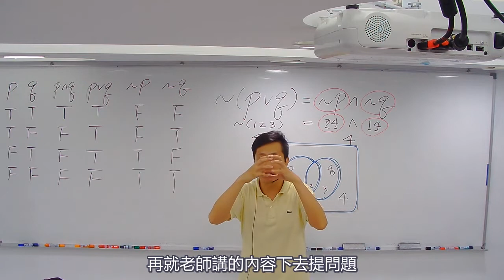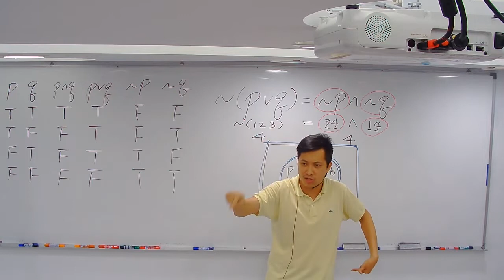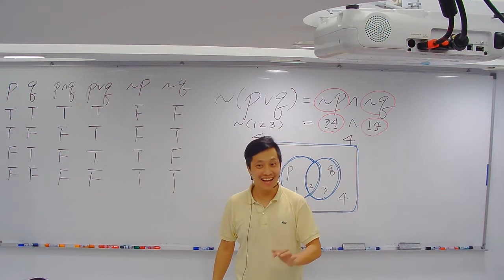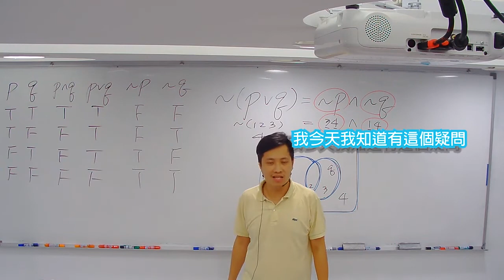[李翰數學]讀書要有完美心態嗎？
108課綱數學+程式語言體驗會報名連結:
我們從2015年開始發展程式語言，從 Scratch 到 Python 再到輔導學生去考APCS(大學程式語言先修檢定)，甚至今年還有學生到澳洲參加機器人大賽(FRC)奪獎。我們的特色是教程式語言的老師絕對是教數學的老師，我們能完美地結合程式語言和數學，達到108課綱對素養的培養。

關於108新課綱，您準備好了嗎?
Q1：108課綱在國小、國中和高中，帶來什麼改變？
Q2：何謂「彈性學習課程」?
Q3：108課綱學生該如何學習?家長要先準備什麼?
Q4：關於數學方面跟以前教材上的改變?
Q5：學習數學加入計算機應用，會對學習數學造成什麼影響?
Q6：課綱新增「科技」領域，領域內容是什麼?
Q7：108課綱升高中、升大學升學方式改變有哪些?
Q8：「素養」是108課綱中課程發展主軸，如何培養？
如果以上問題，您沒有答案
填寫表單就能參加我們
李翰數學108課綱數學+程式語言體驗會
讓我們帶你學好數學+程式語言
時間：5/4 (六)19:30-20:30(限額20人)
地址:愛國東路116巷1號1樓(中正國中旁) 電話:(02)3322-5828